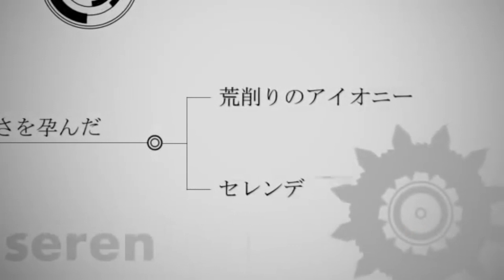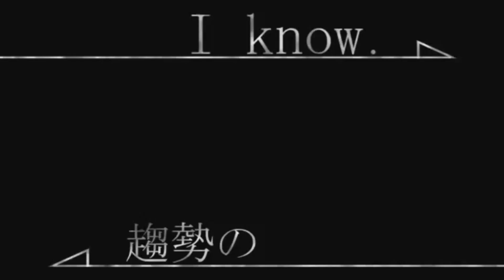【UTAU】Talent Shredder【Karu Tamatsu】Subtitles PT/BR/ENG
THE VIDEO DOESN'T BELONG TO ME!
Mais um cover que decidi fazer, não criei um video porque já achei esse muito legal, e tambem porque na minha situação atual eu nunca que conseguiria representar isso, me falta habilidade nas edições.

Creditos:

Titulo - Talent Shredder / Sainou Shureddaa (才能シュレッダー)
Musica & Letra por HujuniseikouyuuP / Nanahoshi Kangen Gakudan (ナナホシ管弦楽団)
Ust & Tuning por Renji/Uru (れんじ / ウル)
Audio MIX, UTAU e ilustração do thumbnail feitos por mim (Karund)
Tradução em português e legendas feitas por Milx
Cantada originalmente por Hatsune Miku

Espero que gostem! Até uma outra hora!